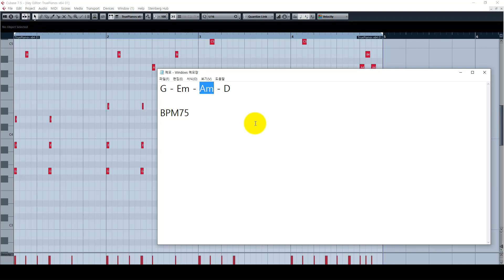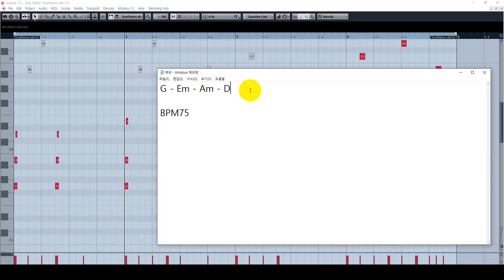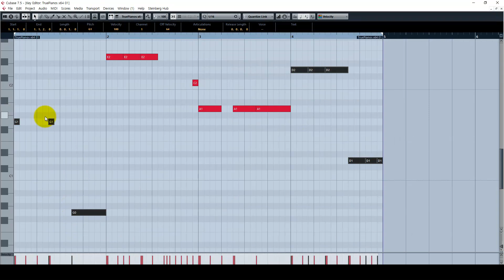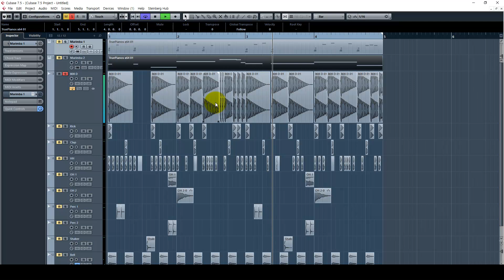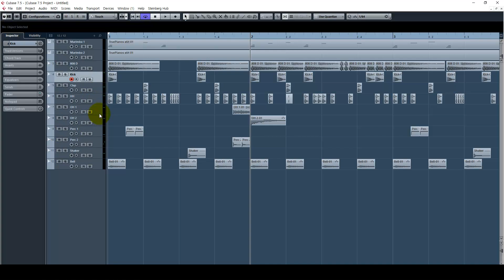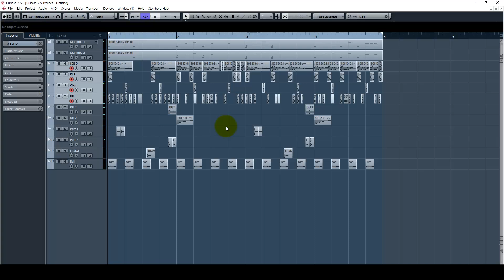음원차트 석권! 힙합 다모임 '아마두' 비트 파헤치기!